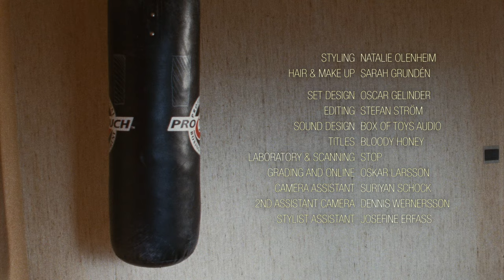Jennifer Akerman for Galore Magazine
dir. Clara Nova Tägtström
photographer/DoP. Johannes Helje